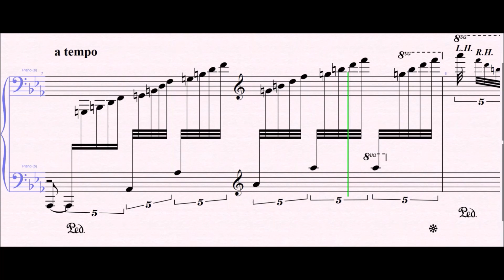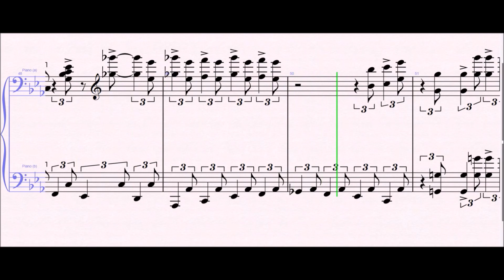Dark Eyes - Liberace || Piano Transcription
This is "Dark Eyes", a Gypsy romance based on the melody of Florian Hermann's "Valse Hommage" as performed by Liberace and transcribed by me for piano. If you want to have the score in pdf format, just e-mail me on or leave me your e-mail as a comment or visit my submit your request and I'll give you instructions on how to receive it as fast as possible! Enjoy the music!

Dark Eyes piano cover, Dark Eyes piano Florian Hermann Valse Hommage, Dark Eyes, liberace, piano transcription, Dark Eyes piano chords, Dark Eyes piano sheet music, Dark Eyes piano music,